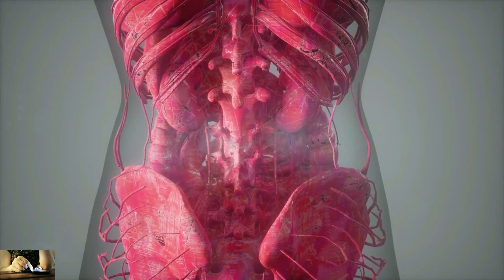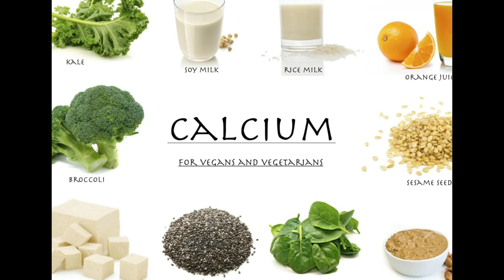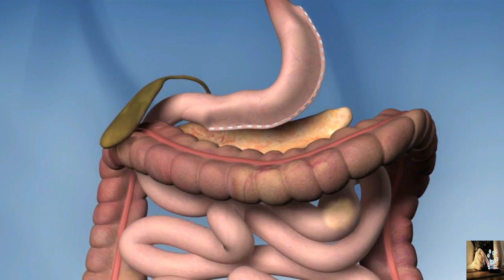Best Foods To EAT During The 5th Month of Pregnancy Diet (Week 18 to 22th)